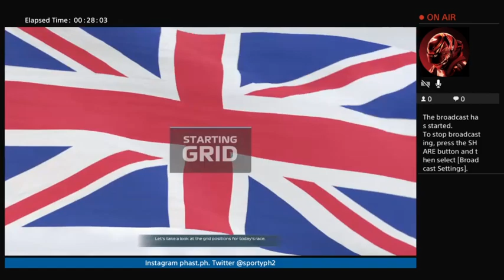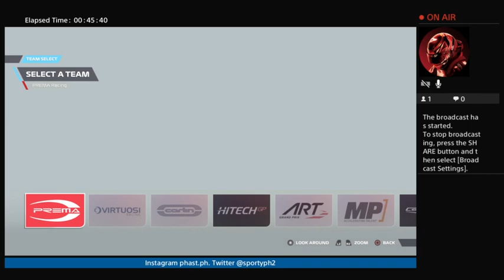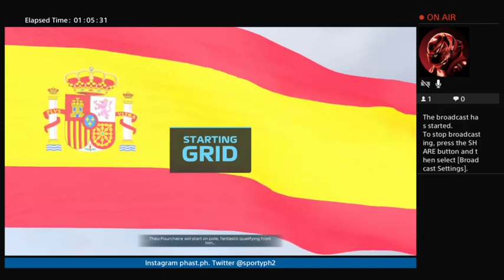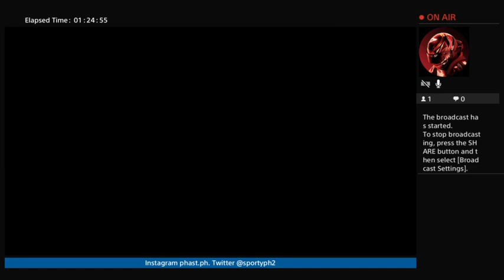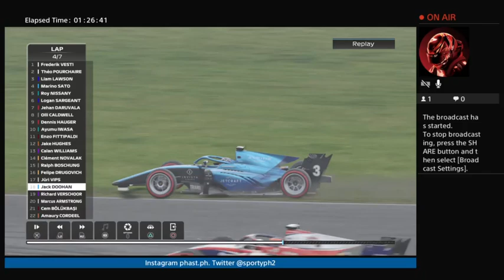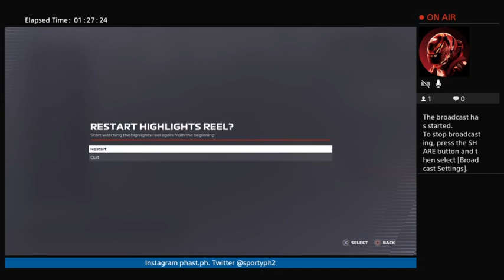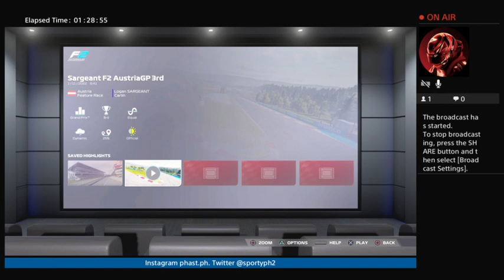Next Generation F1 Drivers? Australia Doohan Alpine SilverstoneGP